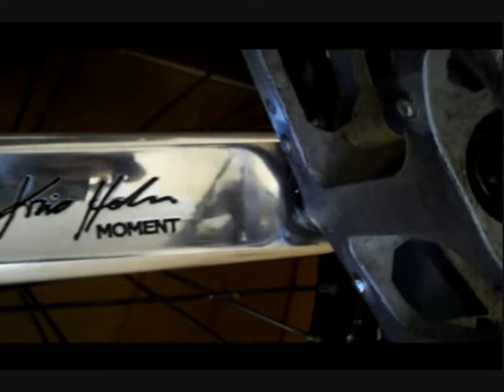Unicycling in Vilnius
Just a few clips from my unicycling in 2010. Enjoy ;)

Rider: Smecta (Julius)
Unicycle: QuAx Cross20 custom